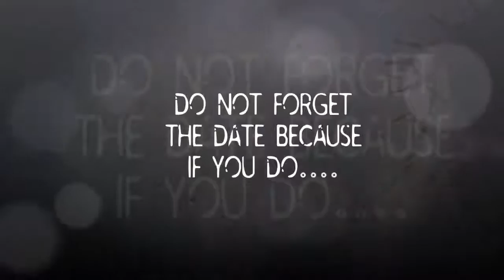Hamilton Bulldogs Home Opener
MARK THIS DATE DOWN! GnF 2.0 Plays the Molson Hockey House in First Ontario Center Hamilton for the HOME OPENER for the HAMILTON BULLDOGS !